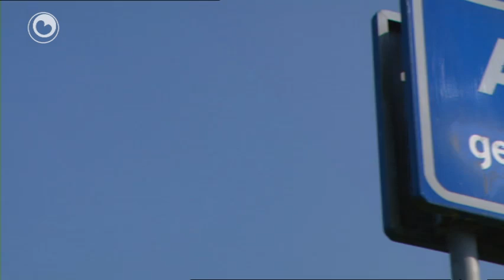It nijs yn fiif minuten fan 10 jannewaris 2012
De haadpunten fan it nijs fan 10 jannewaris 2012:
* Epke Zonderland sa goed as wis fan Olympyske Spelen
* Mingde gefoelens oer gaswinning Ie
* Skieppeboeren ha noch gjin soargen oer nij firus